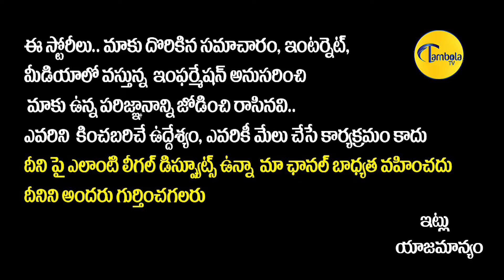Harish Rao Satirical Comments on Etela Rajender || Huzurabad By Election || CM KCR || TambolaTV